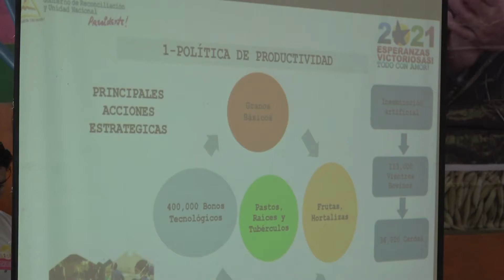IPSA, presento el plan de producción, consumo y comercio en Waslala, Matagalpa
El Gobierno de Reconciliación y Unidad Nacional, a través del Instituto de Protección y Sanidad Agropecuaria, realizo la presentación del plan de producción consumo y comercio del municipio de Waslala departamento de Matagalpa.